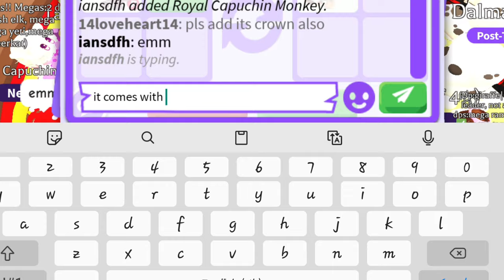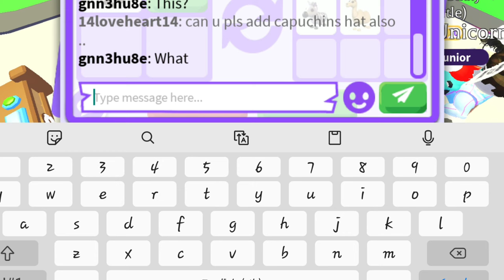NOO 😭 I MADE THE BIGGEST MISTAKE OF TRADING MY NEW PRINCESS CAPUCHIN 😩 W/F/L?! 🥺 Adopt Me - Roblox